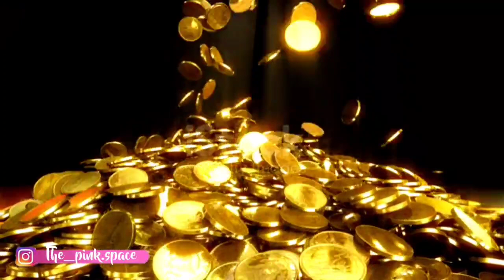كيف تكتسبين شخصية قوية ومؤثرة في 8خطوات✨🌸||أسرار الشخصية القوية الناجحة💪🏻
متنساوش الإشتراك في القناة ولايك😋👍🏻love you